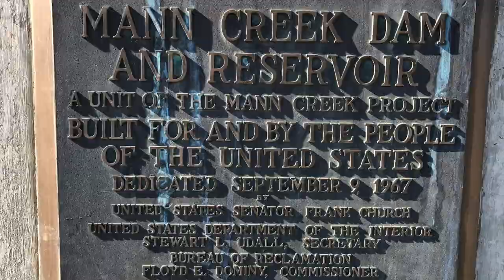Mann Creek Reservoir - Vlog 228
Welcome to a busconversion with Randy & Shelley Knapp at KnappTime where we are converting a 2004 ThomasSchoolBus into our TinyHomeonWheels.

What’s Up YouTube …. We just spent 10 glorious days up on the reservoir at Mann Creek. It’s just north of Weiser Idaho about 45 minutes from the shop. We picked the perfect time to go up. We will share some of the things we learned on this trip out. Keep watching as the journey continues here at KnappTime. LivingTheDream….One day at a time. BusLife. An Epic Journey ... Get Your Calm on .

Want to support our journey  ….. Knapp Time is a participant in the Amazon Services LLC Associates Program, an affiliate advertising program designed to provide a means for sites to earn fees by linking to Amazon.com and affiliated sites. By using these links we will make a small percentage of your purchases, even if you buy something else …. and it won’t cost you anything.

DOZYANT 1/4" RV Propane Quick Connect Adapter for Propane Hose, Propane or Natural Gas 1/4" Quick Connect or Disconnect Kit - Shutoff Valve & Full Flow Plug - 100% Solid Brass

Backup Camera System with 9’’ Large Monitor and DVR for RV semi Box Truck Trailer Rear and Side View Quad HD Camera 4 Split Screens Advanced Record Function IP69 Waterproof Avoid Blind spot erapta A9

Roadmaster 422 Blackhawk 2 All-Terrain Tow Bar

LIBRA Set of 2 True 7500 lb Heavy Duty 24" RV Trailer Stabilizer Leveling Scissor Jacks w/Handle & Dual Power Drill Sockets & Complete Set of Mounting Hardware -Model# 26055 …

Latches for Under bay doors
TCH Hardware 2 Pack Stainless Steel Paddle Slam Latch with Lock & Key - Flush Single Point Handle for Door Trailer RV Jeep

Living the busLife / skoolieLife with Randy and Shelley Knapp at Knapp Time.

Please Note -- this is not a how to video but rather how we are choosing to do our SchoolBusConversion